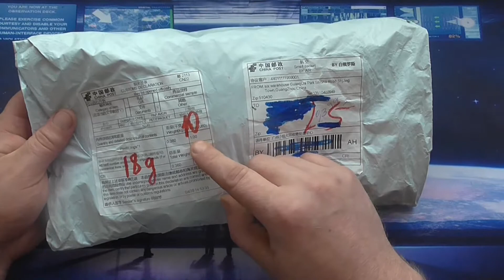Катушка и Леска для триммера с Алиэкспресс из Китая.ТЕСТ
Катушка и Леска для триммера из Китая с Aliexpress Распаковка посылок и небольшой тест.

⛔️И не забывайте про скидку 15% на все товары с Официальной партнёркой AliExpress
👍Расширение для браузера,проверка реальной цены товара и экономии денег на AliExpress - (нажмите Установить)

💰Хотите заработать на своем канале YouTube?
Подключение к лучшей Партнёрки здесь ▶